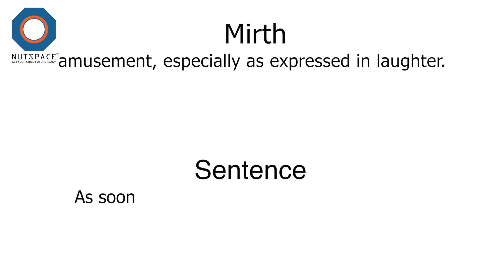Mirth Meaning | VocabAct | NutSpace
--- MEANING ---

Mirth: amusement, especially as expressed in laughter.

--- SENTENCE ---

As soon as the music was played in the class, the children started bubbling with mirth.

laughter (noun)
enjoyment or happiness expressed by laughing

laugh (noun)
the sound that you make when you laugh

giggle (noun)
a high laugh, especially a nervous or silly one

titter (noun)
a quiet laugh that you make because you are nervous or embarrassed

belly laugh (noun)
a loud deep laugh

cackle (noun)
a loud unpleasant laugh